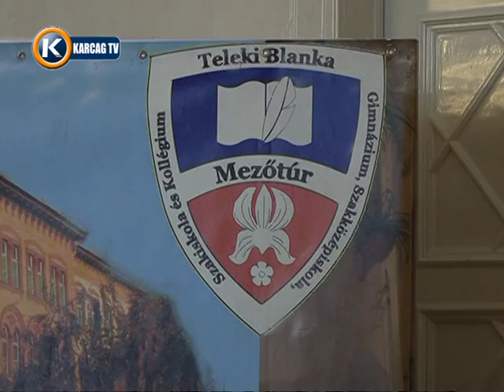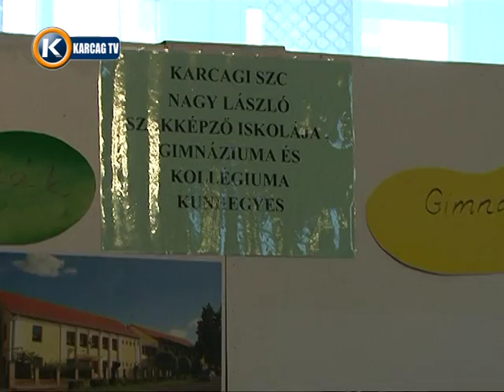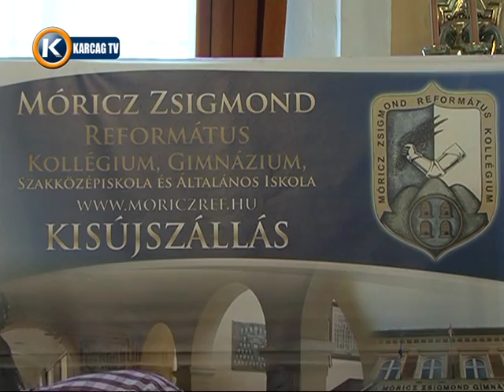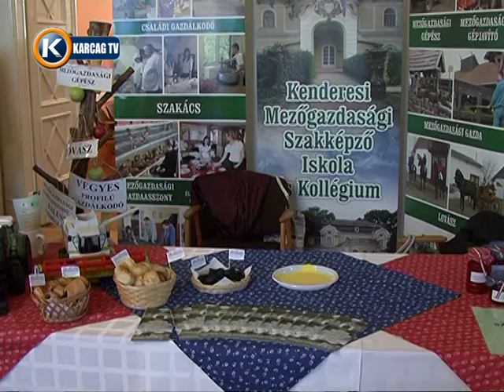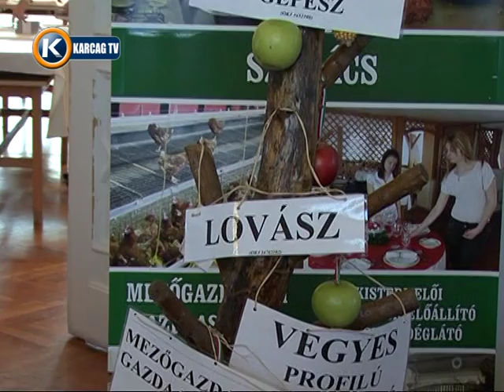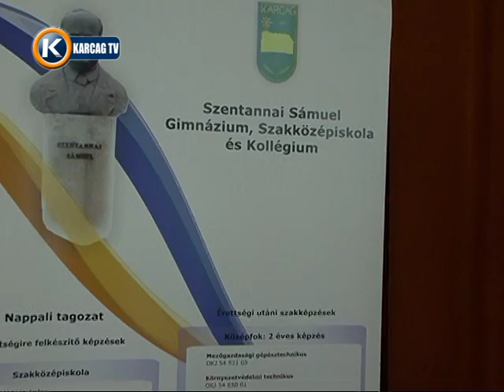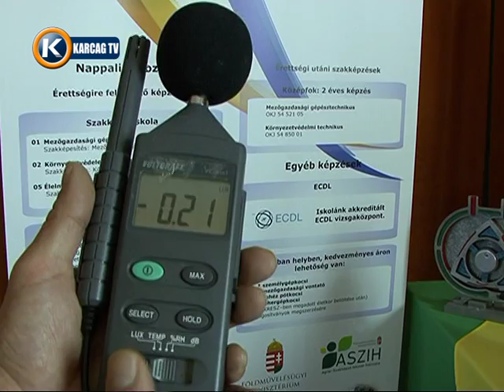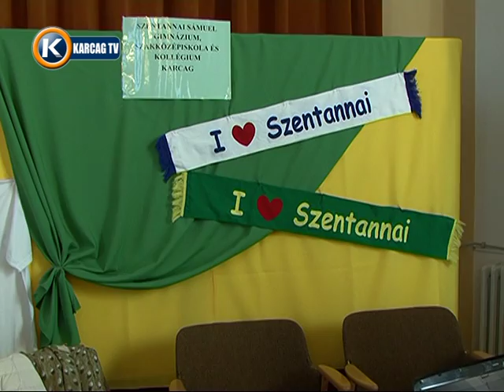Térségi középiskolák börzéje Karcagon